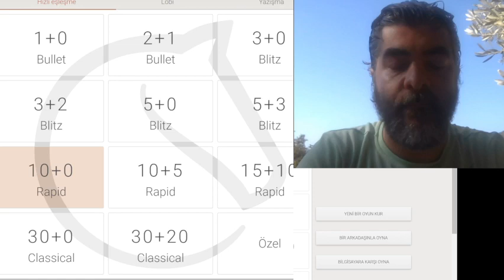Reti açılışında oyun sonu dersi